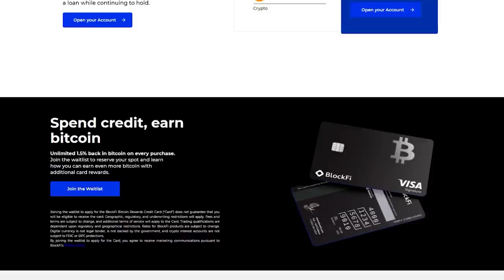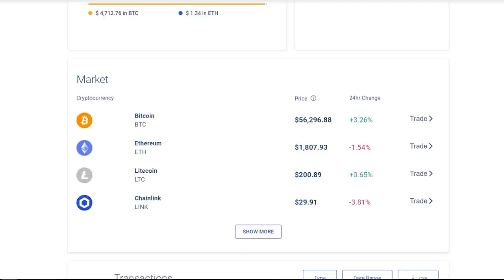Everything to the MOON!!!!!!!!!!!!!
Why you should be careful when purchasing cryptocurrency based on channels like myself, bitboy crypto, ivan on tech and alt coin daily.